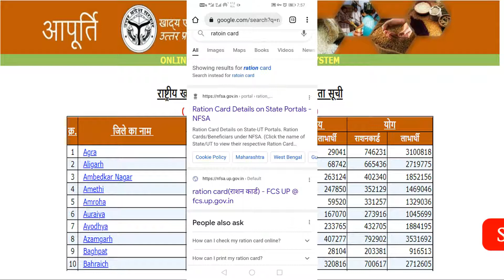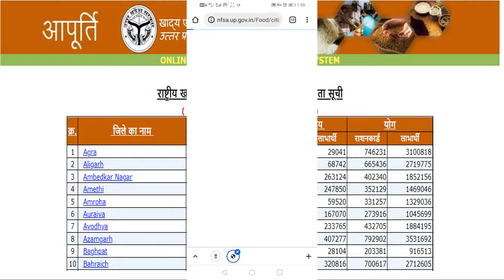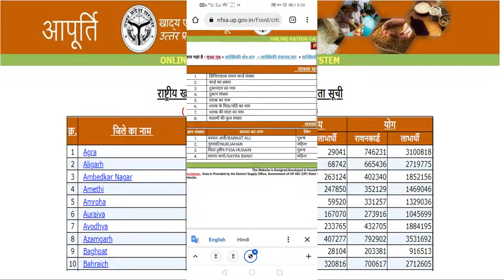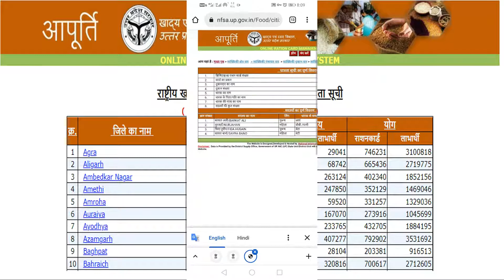राशन कार्ड लिस्ट 2022 कैसे देखें | ration card list kaise dekhe